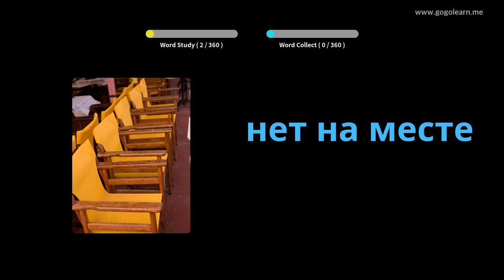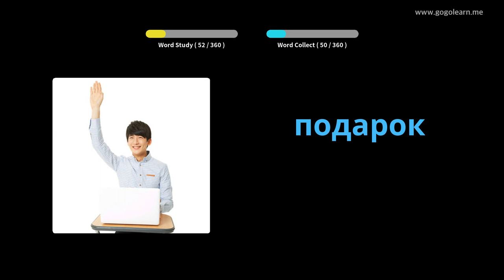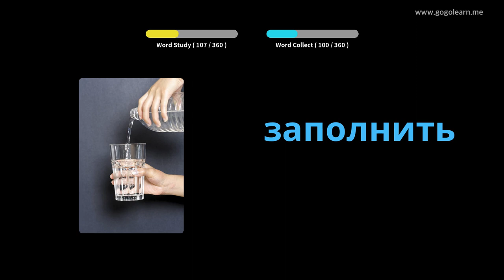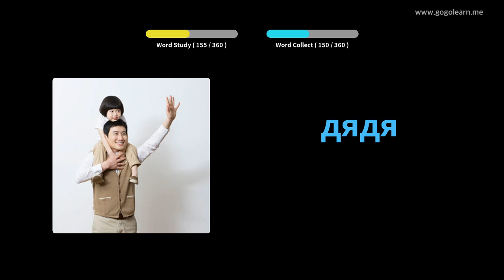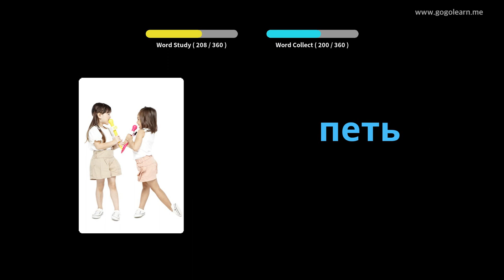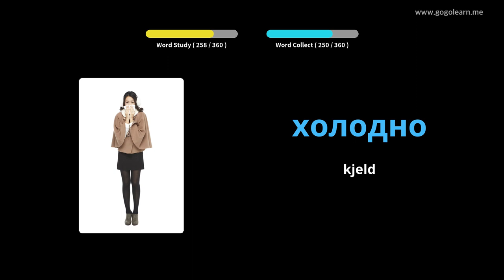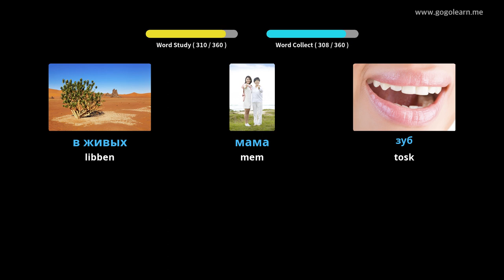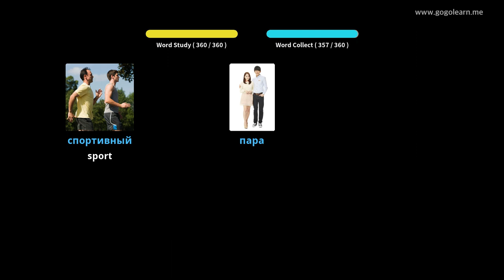Russyske wurdskat basis bern | Golearn